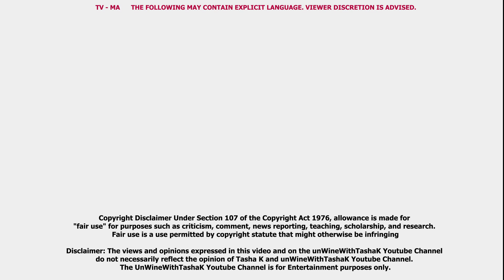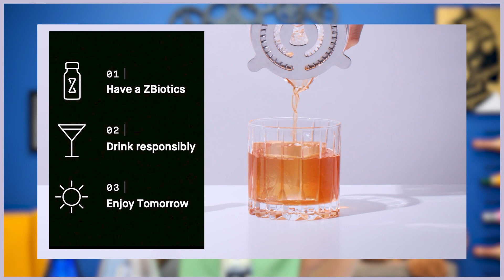Exclusive | Celebrity Fixer Kevin Blatt x Tasha K | Part ll